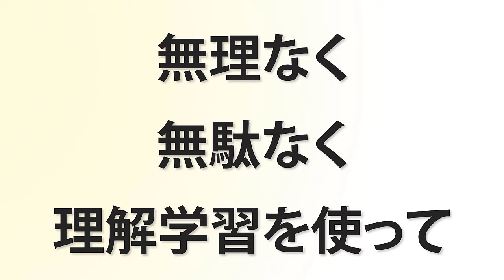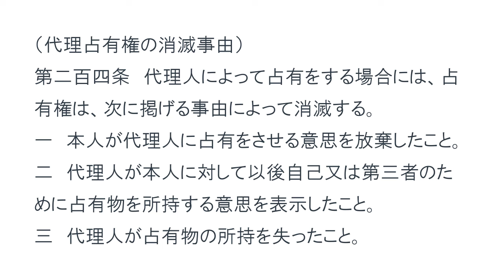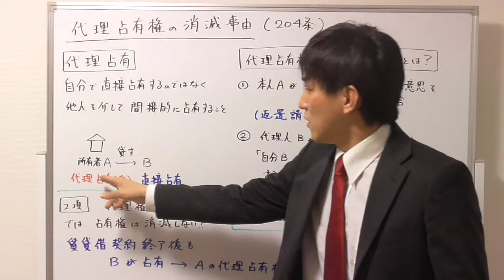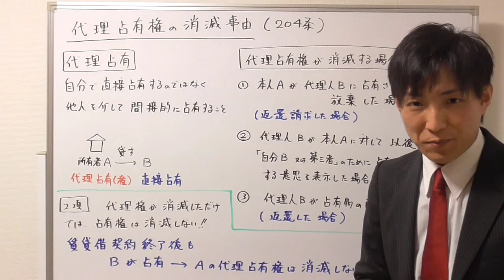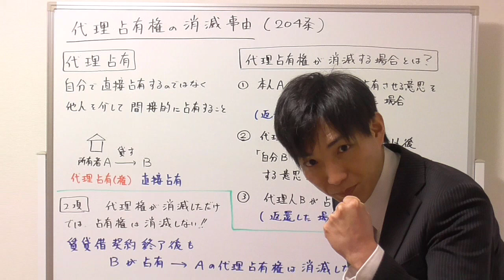【宅建試験対策】代理占有とは？代理占有権の消滅事由